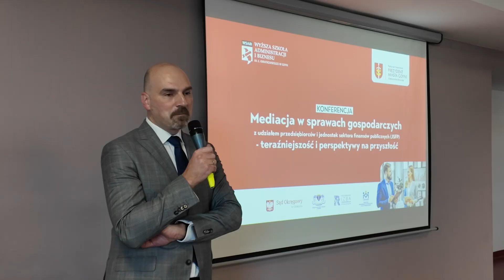Mediacja w sprawach gospodarczych - teraźniejszość i perspektywy na przyszłość. Relacja filmowa.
Relacja filmowa z konferencji "Mediacja w sprawach gospodarczych z udziałem przedsiębiorców i jednostek sektora finansów publicznych (JSFP) - teraźniejszość i perspektywy na przyszłość".